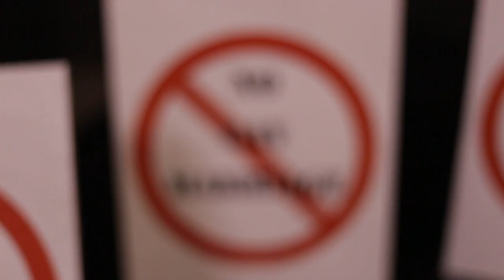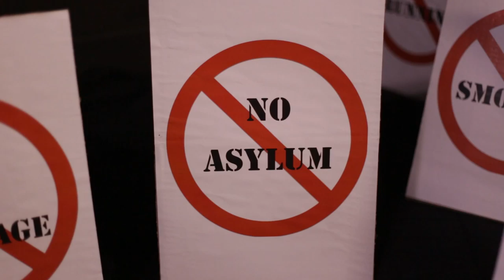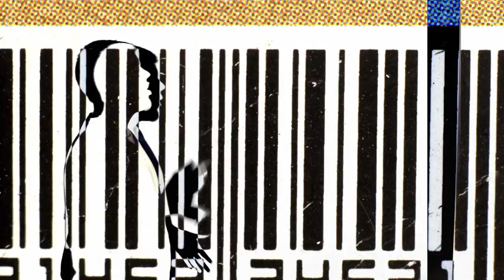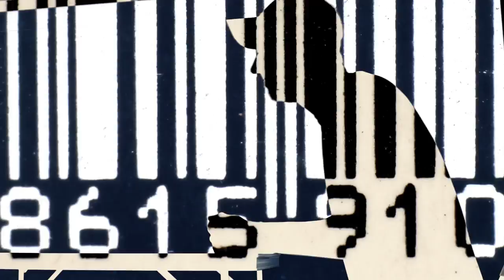El' Jistos & Illumes - Tell Me Why (Feat. Misha Laurent)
Single #2 from ‘El’ Jistos & Illumes’ – ‘Try Explain That To A Four Year Old’.
Out on the 24th October, or now on vinyl only from select stores.

Concept and storyboard: El’ Jistos

Thanks to: Misha Laurent, Renae Cini, Alun Evans, Phoenix, and Will Roberts.